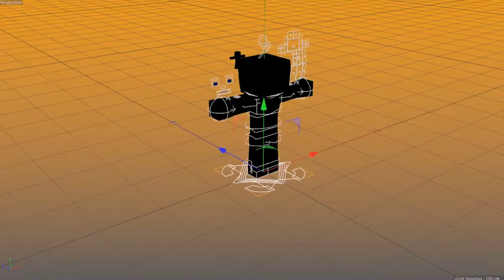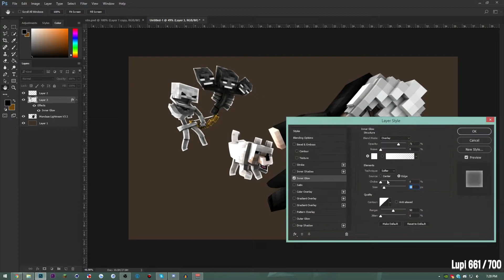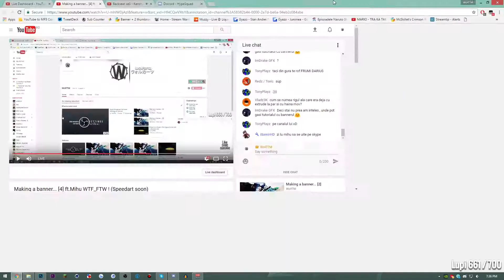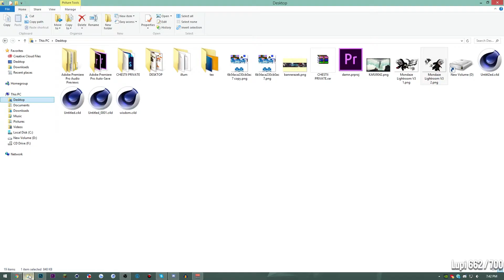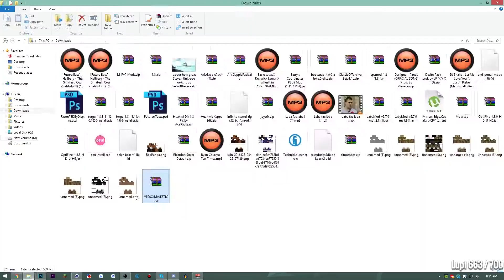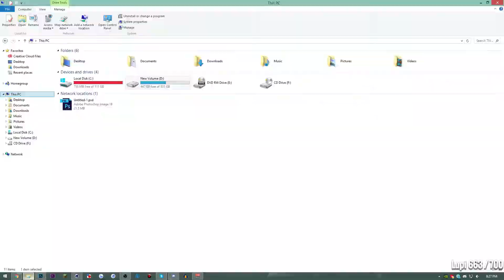* DUAL * ft Wolf™ | Speedart | Banner | eddyAk47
⍩ OPEN ME BEFORE LEAVING A COMMENT ! ⍩

☞ Programs used in my creations: Cinema 4D , Adobe Photoshop CS6, Adobe After Effects CC 2014

☞ Want a cheap GFX? You have my skype in this description.

♫ Music Section ♫
♫ THANKS TO NOXUU FOR THIS SONG
♫ Music Section ♫

✘✘ I AM NOT DOING FREE GFX! SO DON'T SPAM ME WITH MESSAGES LIKE ,,please make me a free banner,, OR YOU WILL BE BLOCKED ✘✘